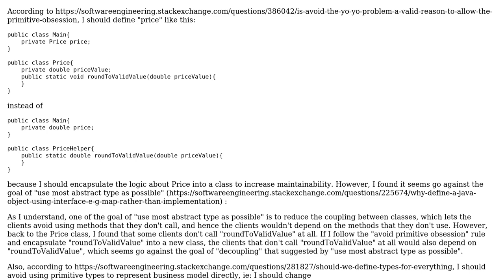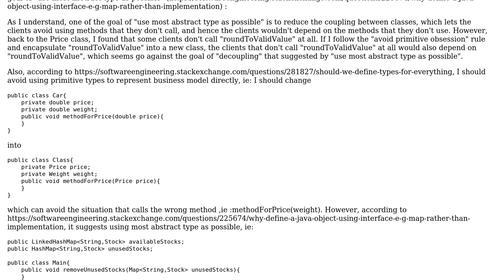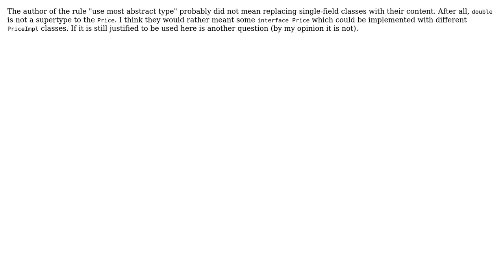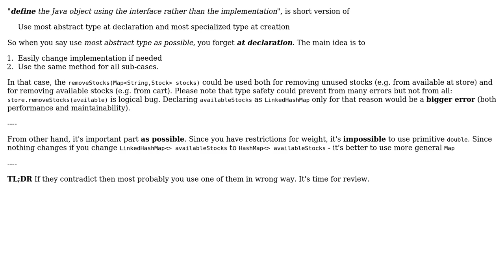Do "avoid primitive obsession" and "use most abstract type as possible" contradict each other?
Software Engineering: Do "avoid primitive obsession" and "use most abstract type as possible" contradict each other?

With thanks & praise to God, and with thanks to the many people who have made this project possible! | Content (except music & images) licensed under CC BY-SA | Music | Images & others | With thanks to user Simon B user mgw854 user max630 user ADS user aacceeggiikk and the Stack Exchange Network Trademarks are property of their respective owners. You are responsible for your own actions.